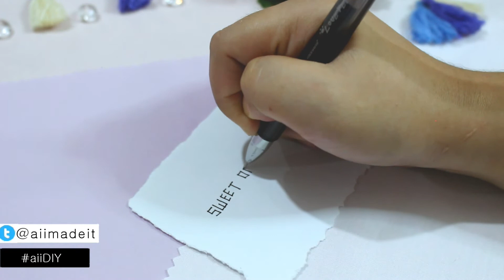[journal ideas] Boxy Font + illustrations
Hello guys!

This video is a bit different with what I've been posting in this channel but I really wanna do something about Bullet Journals and making a journal in particular. I really love doodling stuffs and hand lettering. I hope you enjoyed this one. Tell me your thoughts about it on the comment section below. I always love reading your comment ^_^

Also share and like this video so I can reach more audience. This will help me a lot to continue making videos. Thank you so much. I love you all.